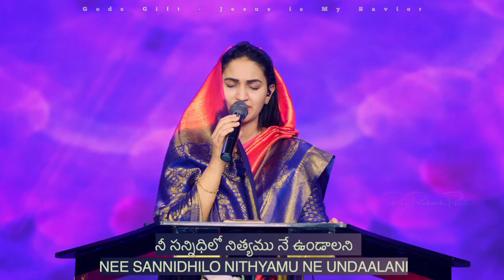జీవితాంతము నే నీతో నడవాలని - telugu christian song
Please Support @RajPrakashPaul

Dear Brother/Sister,

Hope you are doing fine! We are uploading christian video's in our YouTube channel.

YOUR 1 SUBSCRIPTION Can help us a lot. Thank you!

Thanks 🙏

° The Video is not used for profit making
° To spread the Truth
° No need to report or send strike
.Thankyou.
GOD BLESS YOU 🙌
AMEN